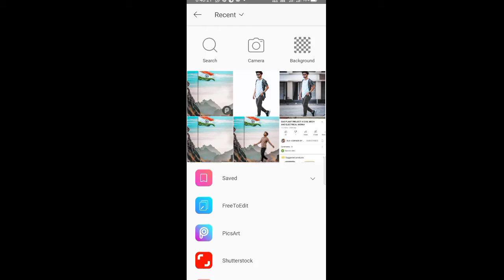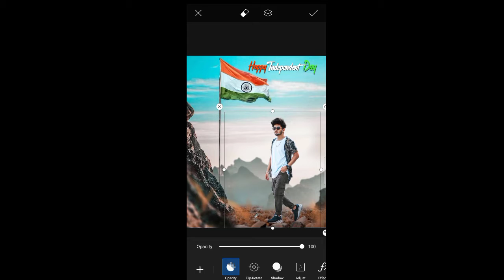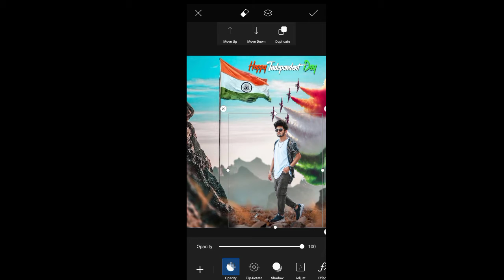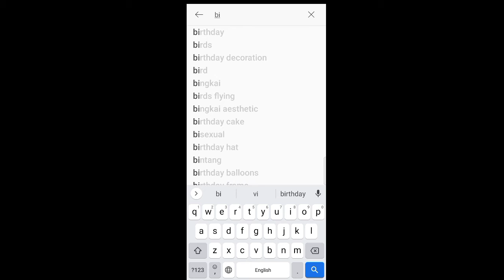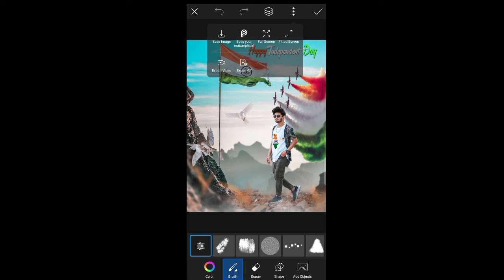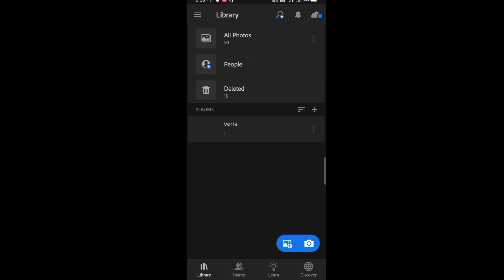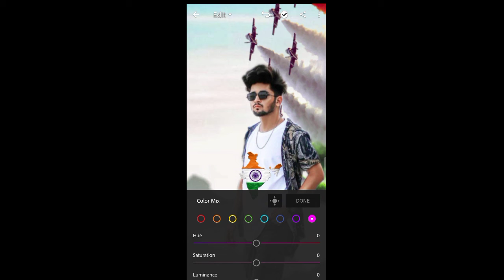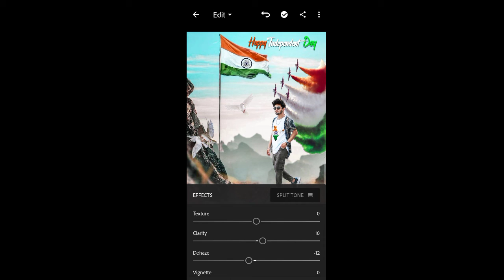15 August Independence Day Photoditing tutorial NSB Pictures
15 August photoediting

15 august photo editing
15 august photo editing 2021

15 august photo editing picsart

15 august photo editing snapseed
15 august photo editing picsart

2021

15 august photo editing new
Q
15 august photo editing new 2021
15 august photo editing
background
15 august photo editing vijay
mahar
15 august photo editing taukeer
editz